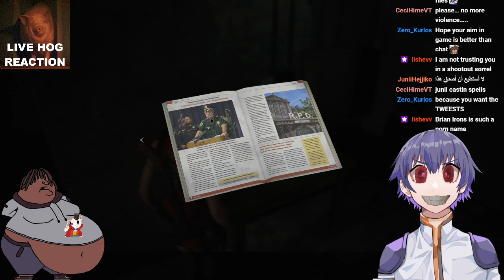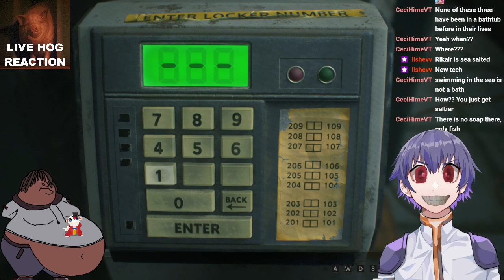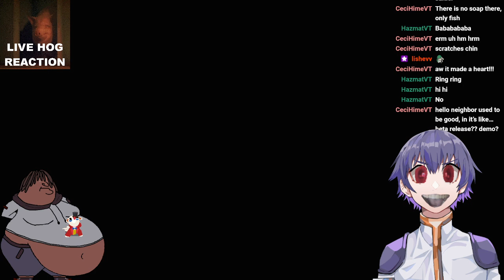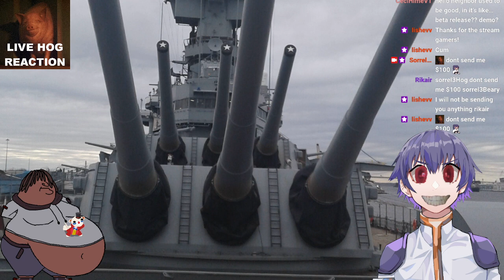[VTuber] Super Worst Friends Mald: Re2make [10/29/2022]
Goofy couch time stream, Claire B part 1